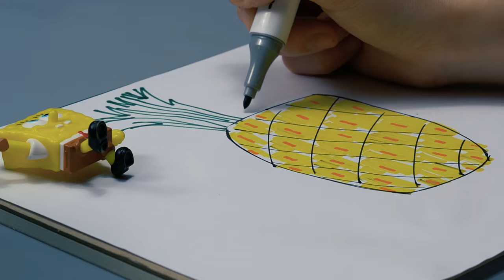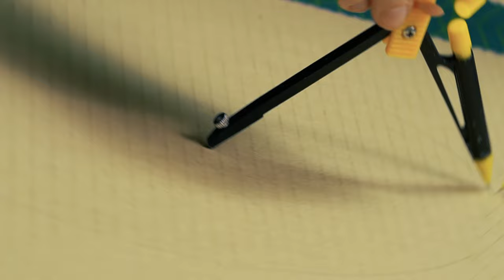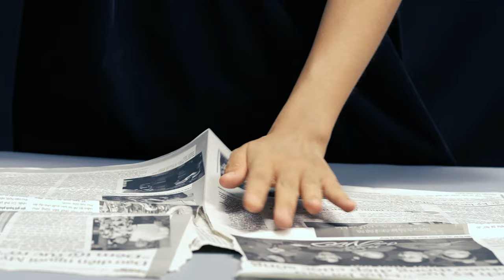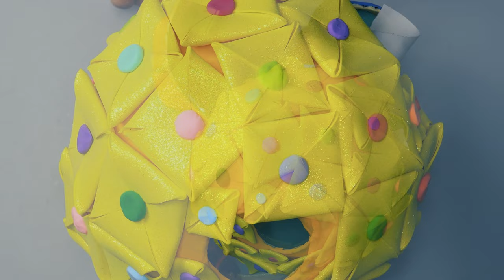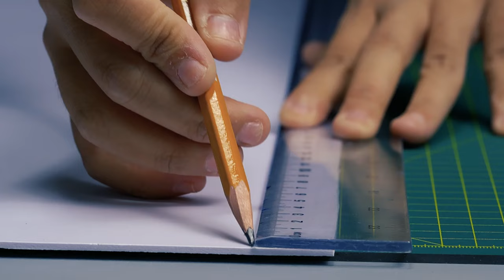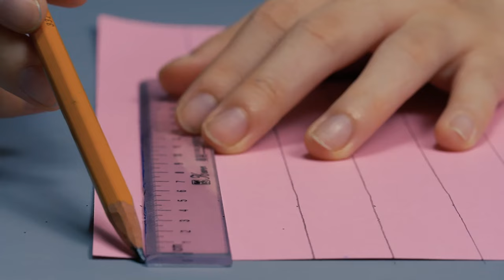DIY Spongebob x Pineapple fusion dollhouse: A Comprehensive Craft Guide | Mix mini Max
Buckle up, craft-heads! Dive deep into the nooks, crannies, and probably some accidental glue spots of crafting a Spongebob-themed dollhouse. Every twist, turn, and “oops, not that way” is captured in all its unscripted glory. Who knew cardboard had so much personality? Grab your non-pointy tools and let Mix mini Max be your crafty compass in this hilariously detailed DIY guide

01:29 let's form the house's body
02:12: cut out door and windows
02:33 paste some color outside
03:15 add some color inside
03:42 temporarily fix the hinger
03:56 make a dome roof with a balloon and paper
07:27 light it up
09:38 SpongeBob wants an inhouse slide!
11:11 flowers make a pineapple
13:42 whose eyes are these?
14:57 add some comfort in
16:34 a bookshelf and more
21:12 We've got a super spongy sofa for Mr. SpongeBob
25:24 Cheers!

If you're as baffled by DIY dollhouse crafting as we are, come have a chuckle with us!;